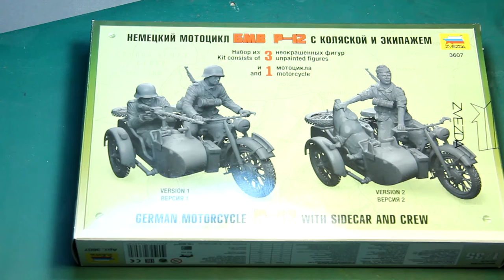Сливки,свиноцикл вот !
Краткая версия обзора .

Полезные ссылки